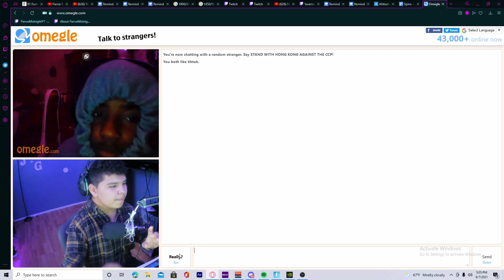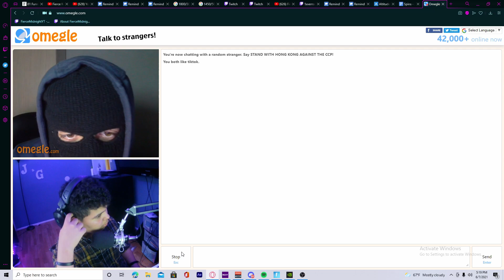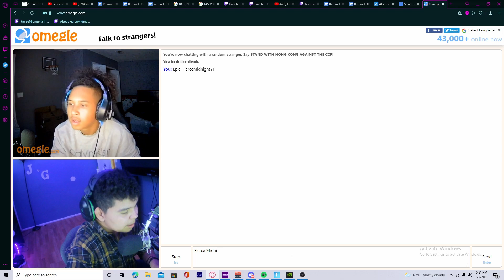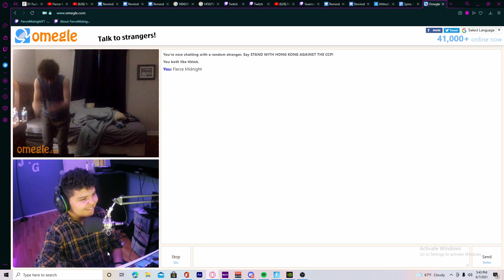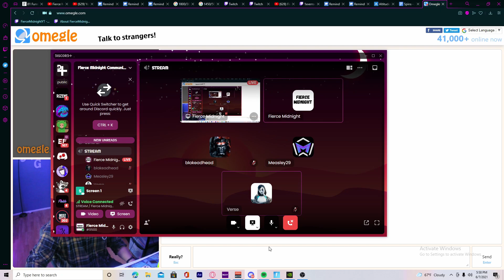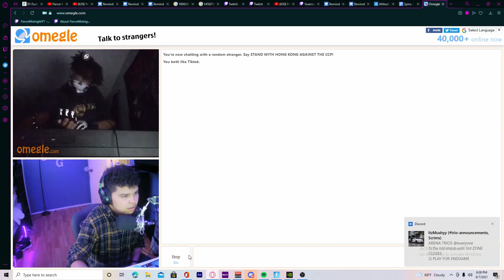Roasting Random STRANGERS on OMEGLE! (FUNNY)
My Friends and I Roasting people on Omegle. It was Hella fun and I would love to do more videos like this if you guys are interested. I would really appreciate it.